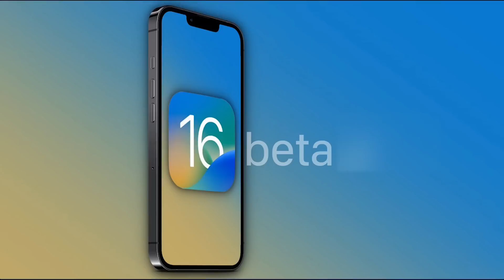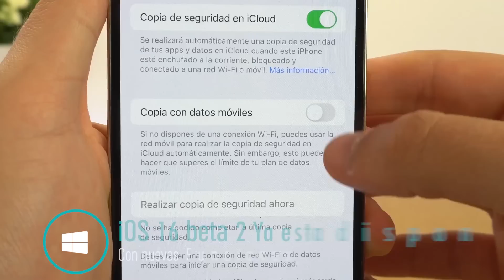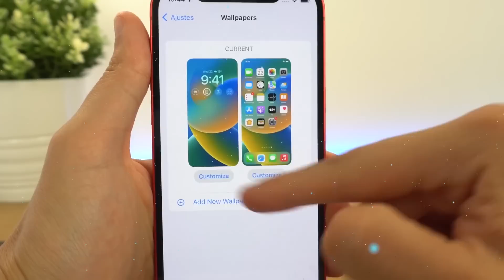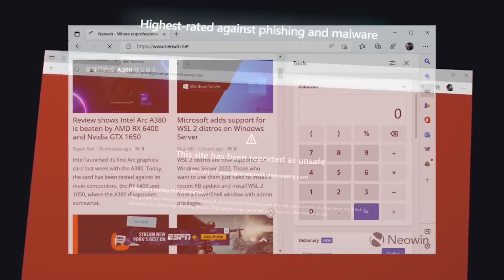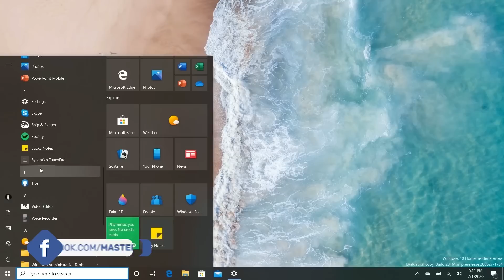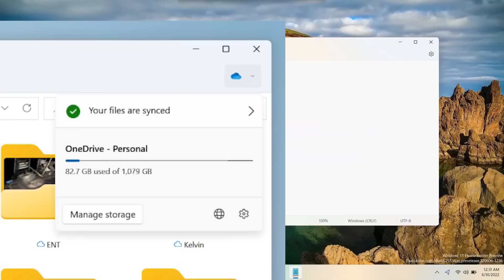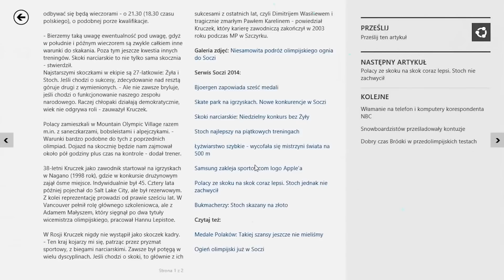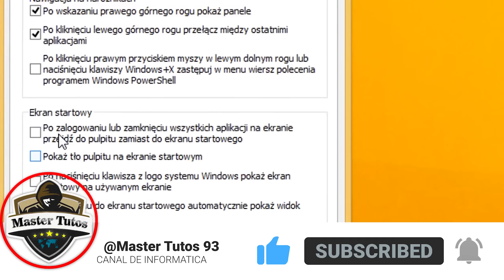REVELAN😮 El FINAL para Windows 8.1 / LANZAN iOS 16 BETA 2 con VARIAS NOVEDADES!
⭐Degrada iOS 16 Beta a iOS 15 sin perder datos--Tenorshare ReiBoot➤
⭐También puede usar ReiBoot para solucionar más de 150 problemas de iOS, como iPhone atascado en el logotipo de Apple/repetición del modo de recuperación/iPhone no se enciende, etc.